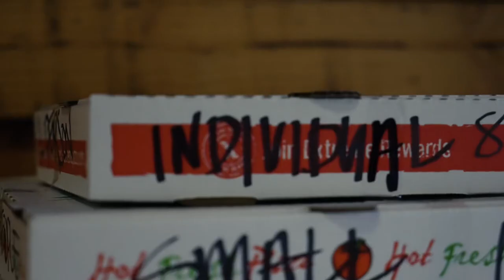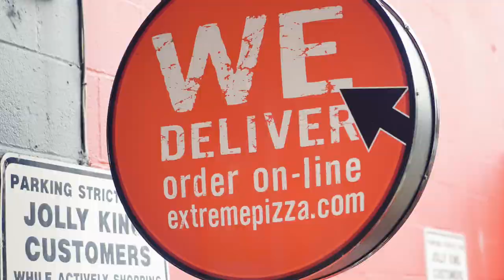MONGOOSE - SMOKE BREAK (OFFICIAL VIDEO)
An employee works at a pizza parlor when he’s forced to hold a package from a hood bully. When a new cook finds the package and uses it on the pizzas.